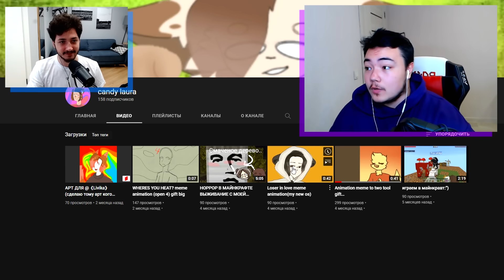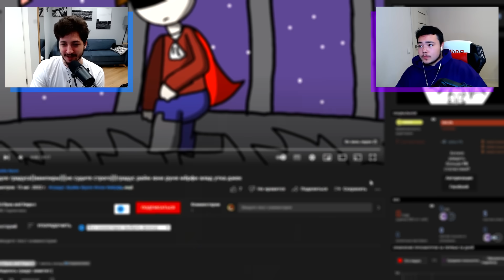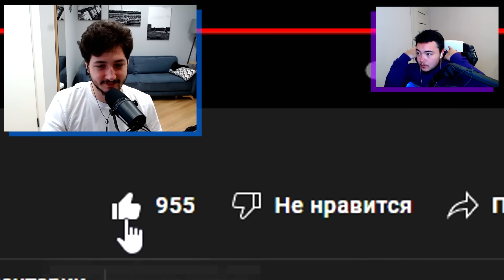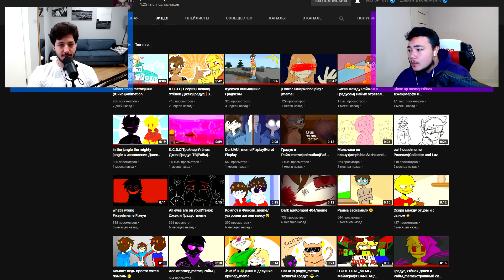😨 СМОТРИМ УГАРНЫЕ ВИДЕО ПРО НАС и УМИРАЕМ ОТ СМЕХА! Градус, Райм